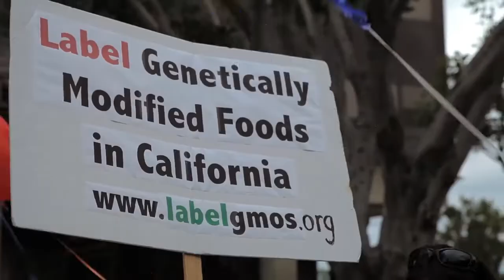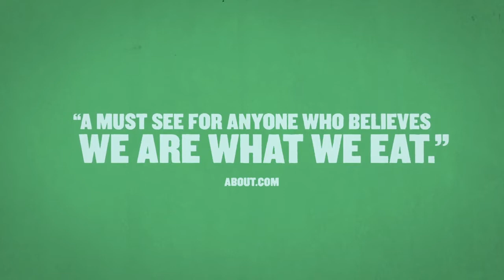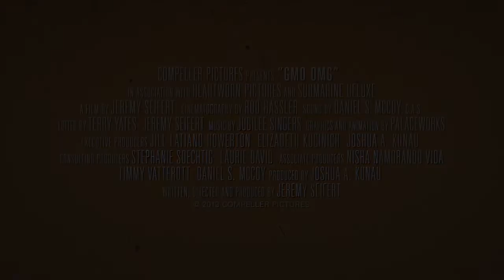GMO OMG | Trailer | iwonder.com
Travelling across the world, filmmaker Jeremy Seifert examines the systematic corporate takeover and potential loss of humanity's most precious and ancient inheritance: seeds. How do GMOs affect our children, the health of our planet, and our freedom of choice? Is it even possible to reject the food system currently in place, or have we lost something we can’t gain back?